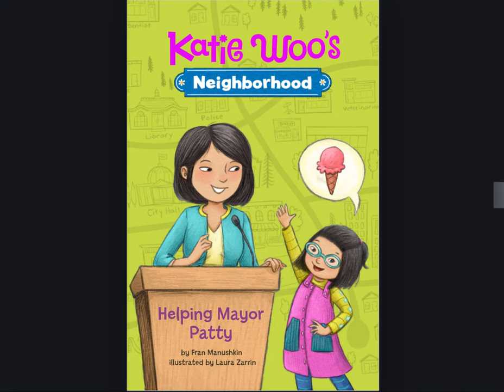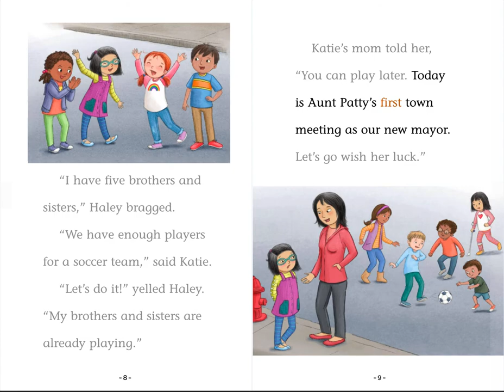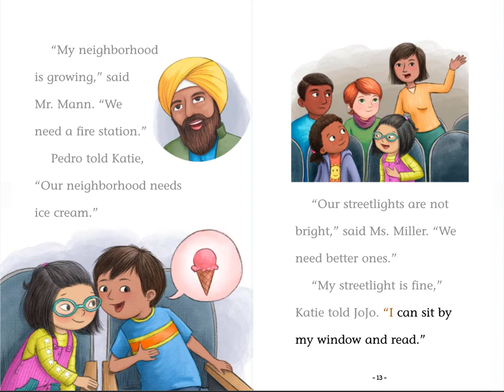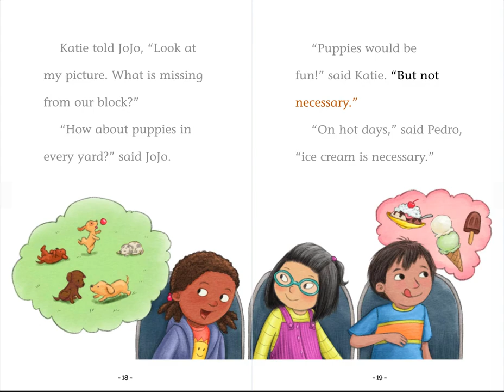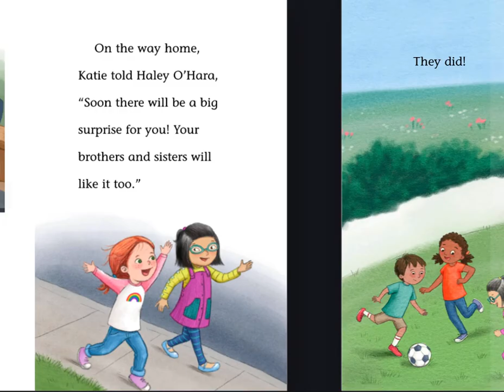KWN Helping Mayor Patty READ ALOUD 2.3 520L by Ms. Dyo АНГЛИЙСКИЙ ДЛЯ ДЕТЕЙ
When Katie's aunt Patty is elected mayor, Katie thinks her aunt will be able to make fabulous new rules, like free ice cream on Sundays! After Aunt Patty explains how the office works, Katie wants to share her ideas with the city council. How can Katie and her friends make the neighborhood better for kids like them?

Try answering these comprehension AR test questions and share your answers in the comments:
1. What did Katie say after Haley bragged about her five brothers and sisters?
a. We have enough players for a soccer team.
b. I bet the cookies run out quickly at your house.
c. You're lucky to always have someone to play with.
d. Let's race to the corner to see who is the fastest.

2. Mr. Mann said his neighborhood was growing and needed a ______.
a. Community center
b. Grocery store
c. Fire station
d. Public library

3. Mayor Patty told Mr. Davis that the town couldn't ______.
a. Stop squirrels from eating all his bird food
b. Control the amount of rain that fell on his garden
c. Help his favorite basketball team win its next game
d. Find his lost cell phone

4. What had Pedro seen on the way to the town meeting?
a. Cracks in the sidewalks
b. Stray animals behind the bakery
c. Trash along the road
d. Kids playing in the street

5. Katie raised her hand and said her neighborhood needed a _______.
a. Shelter for animals
b. Park
c. City pool
d. Recycling center